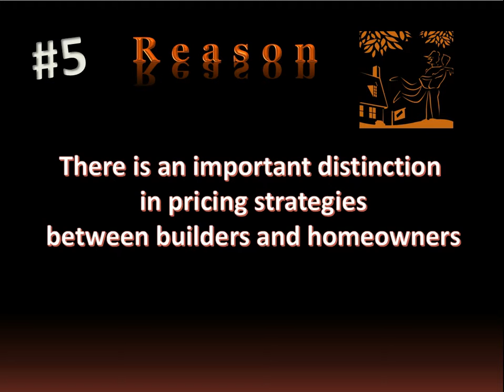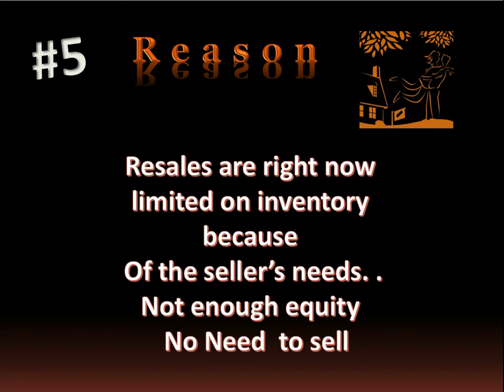5 Reasons New Homes Are Better Than Resales in Maryland : The Hassle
5 Reasons a New Home Is Better Than a Resale

When people are in the market to purchase a home some will only consider new construction while others may prefer an existing home. this series of videos is about , "The 5 Reasons a New Home Is Better Than a Resale" it will point out some of the advantages in buying a new home over a resale home

If you know the specific neighborhood you may want to live in or the school you want your children to attend, your purchase does not have to be limited to a re-sale home as there are many new homes construction in the area. Specially in the areas of Clarksburg Maryland and Urbana Maryland

Buying a brand new home in Montgomery County and Frederick County today is more of a need than a luxury
Older resale homes from the seventies, eighties and nineties used different building standards than today's new construction. New homes are in general  larger than homes of equivalent pricing built today. This may not be the reasons why you should choose a new home over a resale but. .
this is something you should consider on your decision. .

The 5 Reasons a New Home Is Better Than a Resale
are:

Fernando Herboso is a New Home Advisor
Expect independent advise as far as finding the best builders, the best models and the best prices out there

New, houses, for, sale, in, clarksburg, maryland, construction, homes, single family, condos, 20871, builders, urbana, Villages of Urbana, Clarksburg Village, Town Center